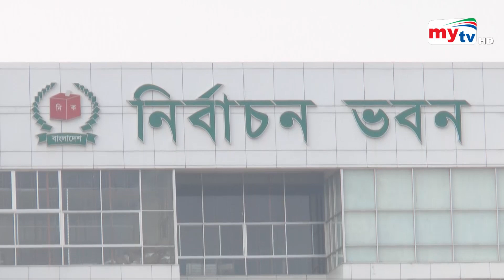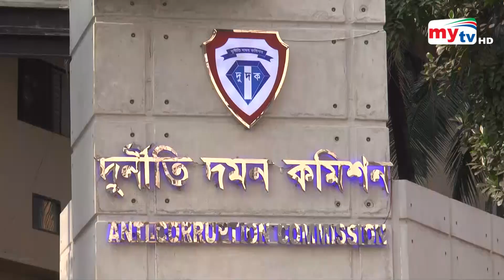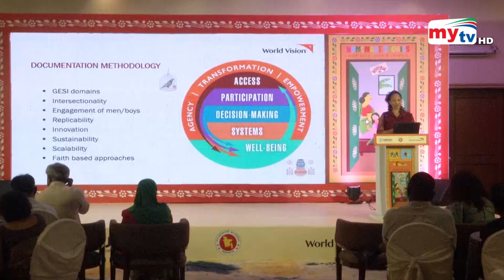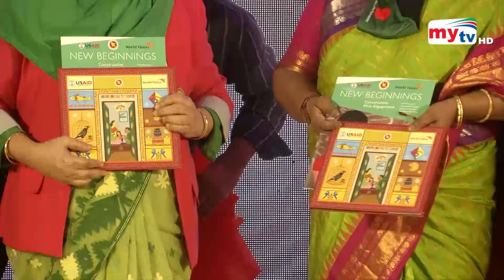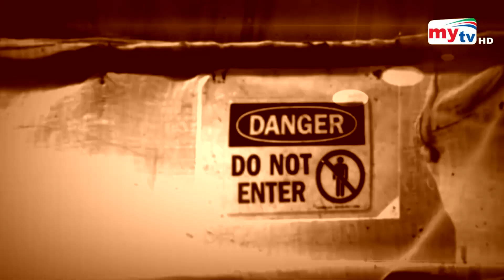Bangla News Update | 9.30 PM | 29 March 2022 | Mytv News